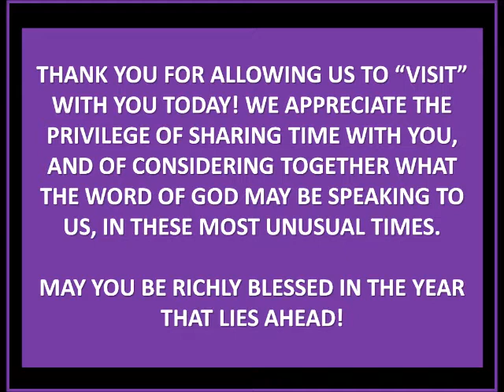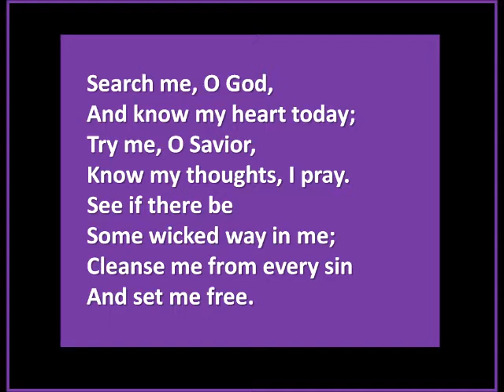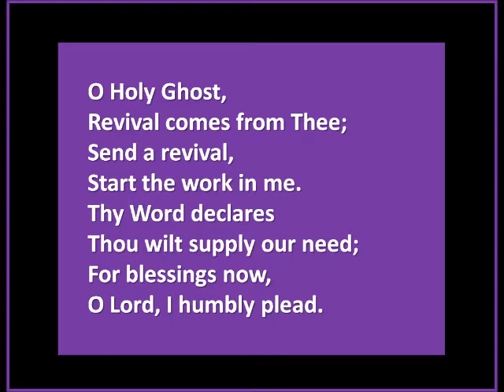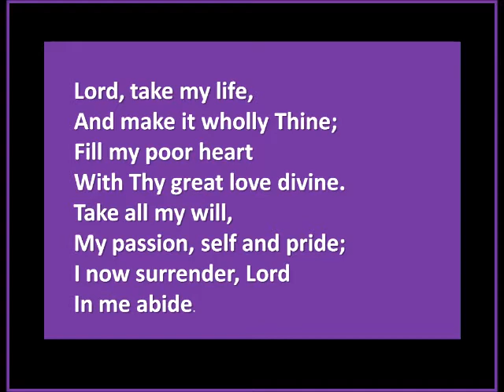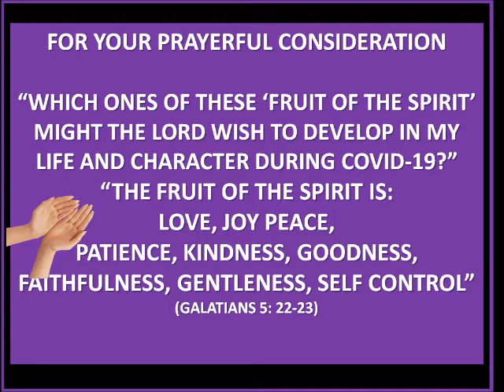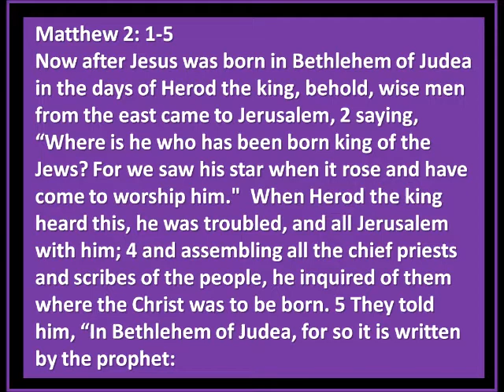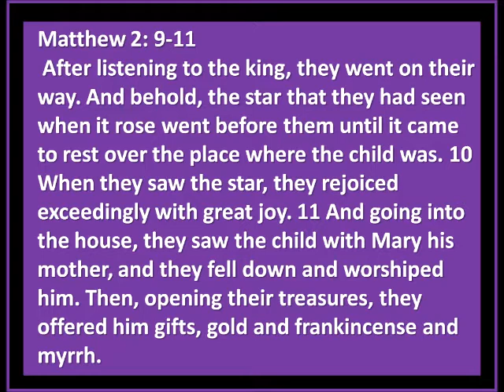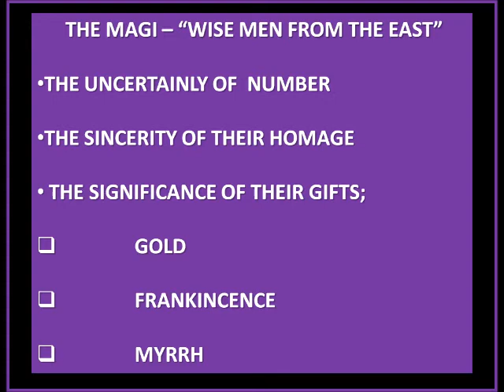JANUARY 3 2021WORSHIP FROM OMEMEE BAPTIST CHURCH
THIS WORSHIP SERVICE FOCUSES ON THE SIGNIFICANCE OF GENTILE MAGI COMING TO DO OBEISANCE TO THE BABY-BORN-A-KING; IT ALSO CONSIDERS THE MEANING ATTACHED TO THE  THREE SPECIFIC GIFTS THEY PRESENTED AS HOMAGE TO HIM.